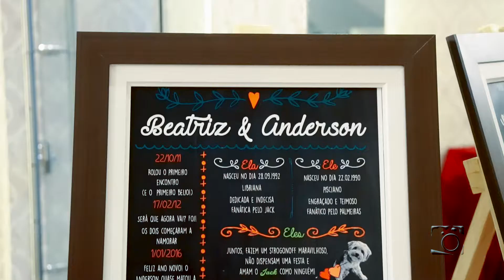Casamento na Mansão Victoria - Teaser Beatriz e Anderson - Rodrigo Amaro Fotografia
Venha nos visitar, agende já sua visita.
Estamos localizados no bairro do Tatuapé-SP